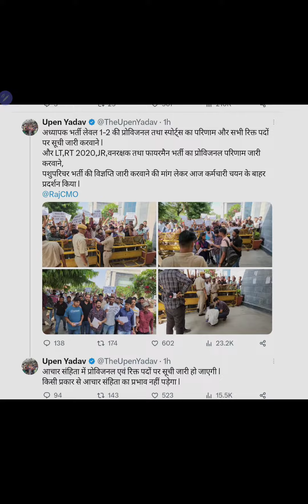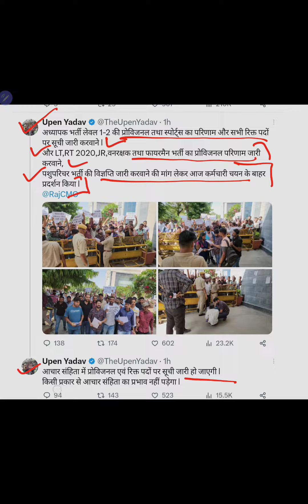राजस्थान में नई भर्तियां | इन भर्तियों की विज्ञप्ति होगी जारी | Rajasthan new vacancy 2023